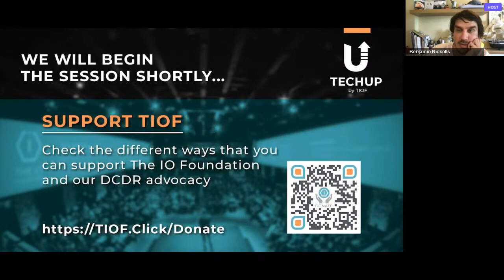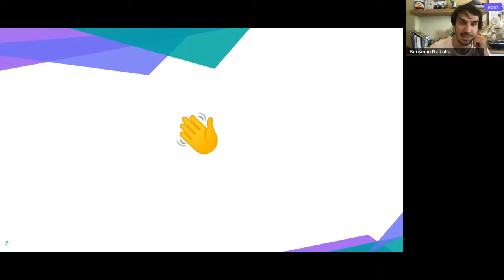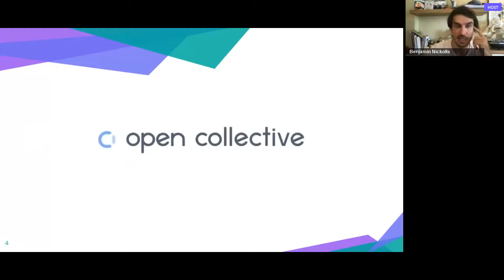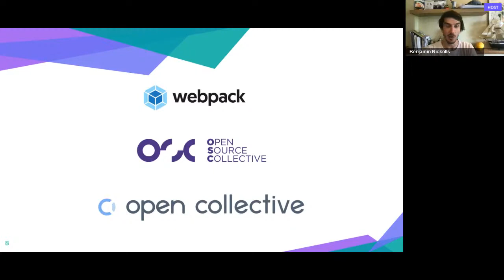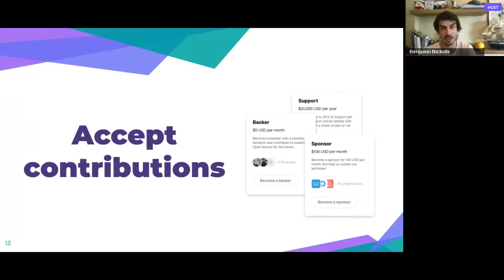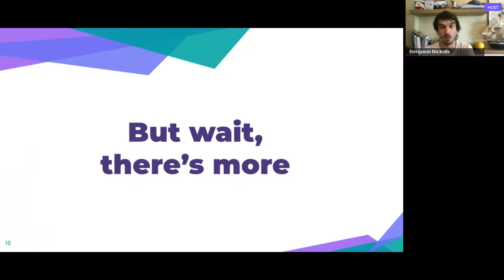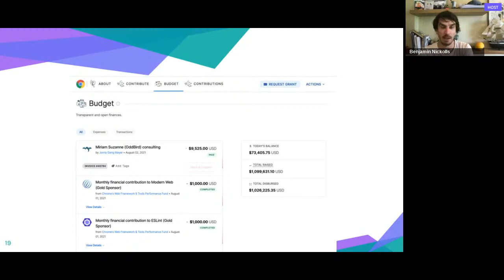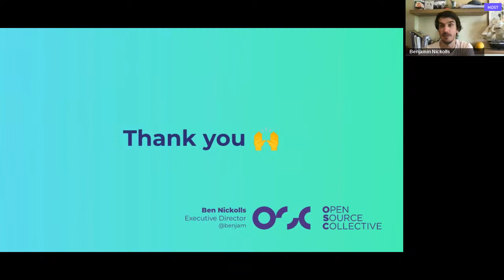TechUp 08-2021 - Using Open Collective for community financial management.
In this talk we walk through how projects use Open Collective and how hosts like the The IO Foundation and Open Source Collective are supporting a generation of technologists applying the principles of open source software to building strong communities.

RSVP now!